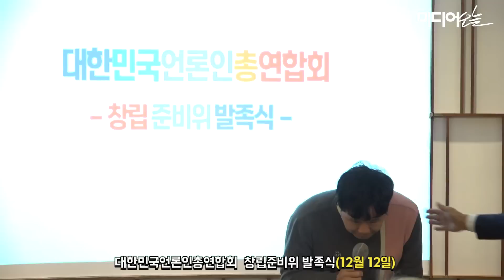서민 “MBC 기자 대통령 앞에서 ‘뭐가 악의적?’ 말하고, 쓰레빠 차림 충격적”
[영상] 서민 “MBC 기자 대통령 앞에서 ‘뭐가 악의적?’ 말하고, 쓰레빠 차림 충격적”
12일 대한민국언론인총연합회 발족식서 MBC 강력 비판
“MBC 기자 분들은 대통령을 대통령으로 인정하지 않고 반대파의 수장 정도로 생각”
“MBC 자신감의 근거, 지금 시청자들 진실 원하지 않고, 거짓말이라도 듣고 싶은 걸 원해서”

서민 대안연대 대표(기생충학 교수)가 지난 12일 대한민국언론인총연합회 창립준비위 발족식에서 MBC 이기주 기자의 대통령에 대한 질문을 두고 두 가지가 충격적이었다고 말해 눈길을 끌었다.

서민 대표는 “‘뭐가 악의적입니까?’ 이 말 기억나시죠?”라며 “이게 충격적이었던 게 두 가지다. 대통령 앞에서 이런 말을 했다는 것 하고, 쓰레빠(슬리퍼) 차림으로 했다는 것”이라고 말했다. 서민 대표는 “지금 MBC 기자 분들은 대통령을 대통령으로 인정하지 않고 그냥 반대파의 수장 정도로 생각하는 것”이라며 “그렇게 할 수 있는 자신감이 근거는 지금 시청자들은 그냥 진실을 원하지 않고 거짓말이라도 자기가 듣고 싶은 걸 원한다”고 덧붙였다.

서민 대표는 “근데 이게 MBC만 그런 게 아니다. KBS나 TBS는 말할 것도 없고 YTN도 그렇다”며 “언론인총연합회 모임이 이렇게 암담한 언론 현실에서 만들어져서 더 의미가 있는 것 같다. 이 연대가 언론이라는 거는 그냥 우리 편이라고 해도 무조건 편드는 게 아니라 잘못한 게 있으면 욕하는 거라고 그게 언론의 본분이라고 좀 얘기해 주시라“고 강조했다.

서민 대표의 더 생생한 발언은 영상으로 볼 수 있다.